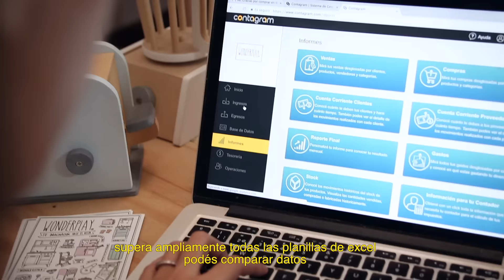Contagram - Casos de Éxito